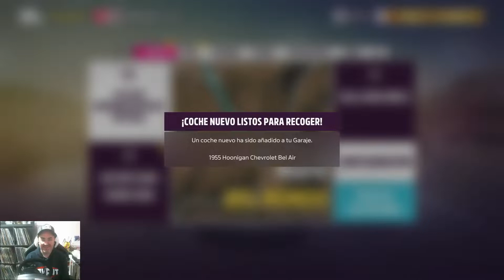Forza Horizon 5 PC || Let's Play En Español #5